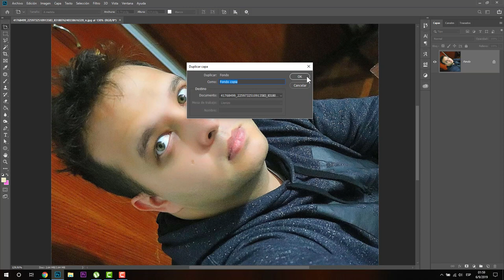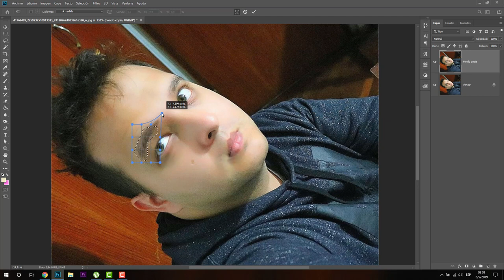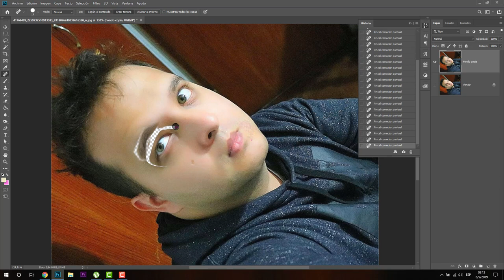DEFORMAR - TRANSFORMACION LIBRE CON PHOTOSHOP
En este tutorial se explican diferentes maneras para distorcionar fotografías o imágenes, con el objetivo de crear fotocomposiciones o fotomontajes más realistas en Photoshop.